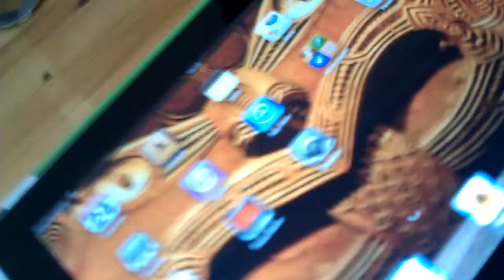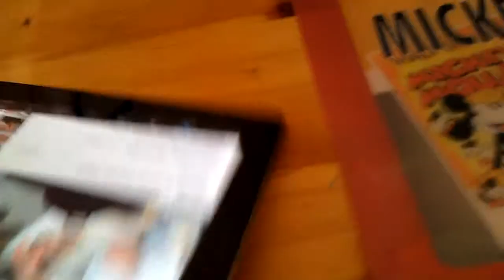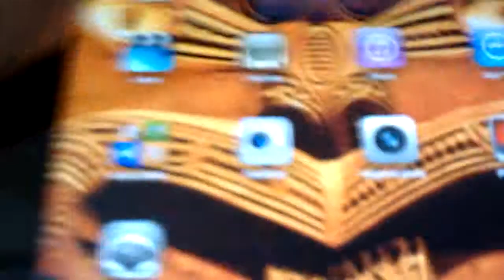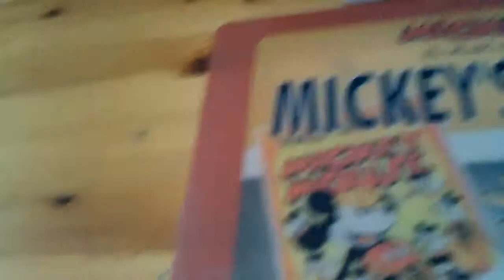Ipad 2 : petite présentation de smart cover